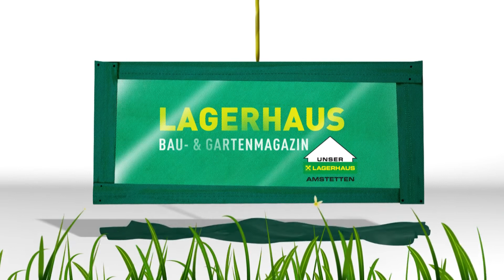Bau- und Gartenmagazin des Lagerhaus Amstetten: Floristik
Für Blumen gibt es viele Anlässe. Und genauso viele Variationen. Die Floristikabteilung im Lagerhaus Amstetten liefert die handwerkliche und künstlerische Gestaltung von Schnittblumen- und Pflanzenschmuck.